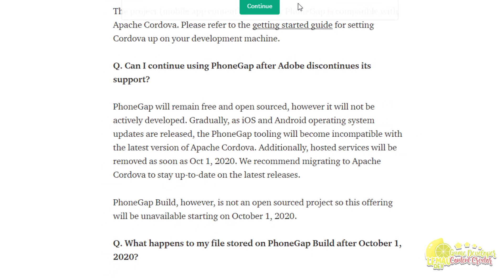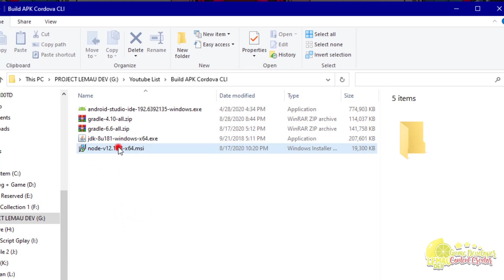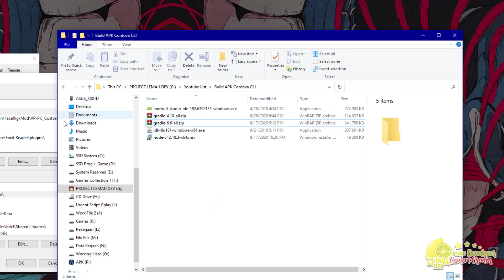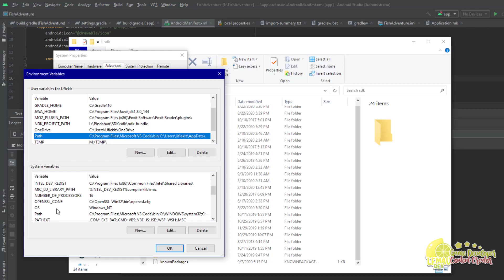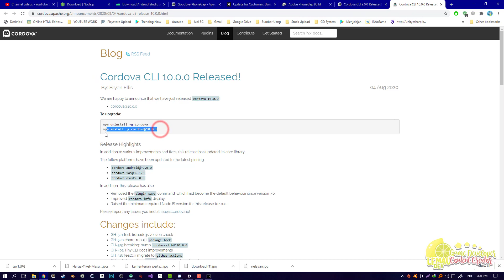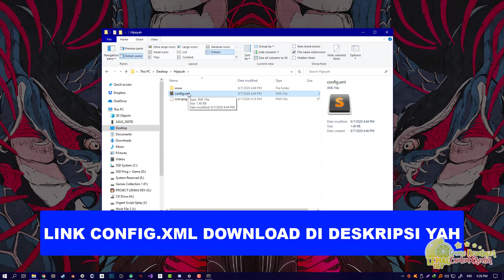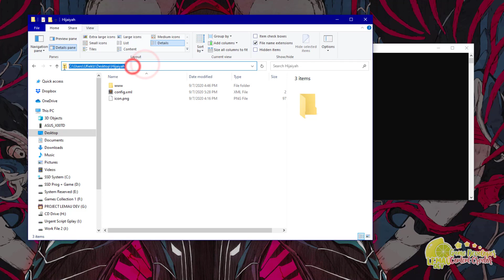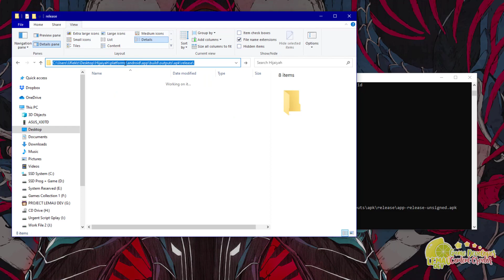Cara Build Apk Construct 2 Cordova CLI Terbaru (PENGGANTI PHONEGAP TUTUP)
halo teman teman pada kesempatan kali ini kita akan membahas bagaimana cara Export construct 2 dan Build APK android dengan menggunakan Cordova CLI

di karenakan phonegap tutup tanggal 01 oktober 2020 , membuat kita tidak ada pilihan lain selain menggunakan cordova CLI , kalian bisa lihat info updatenya disini :

kalau Males langsung Whatsapp aja yah untuk Jasa Build APK LemauDev
Whatsapp (biaya 200rb untuk build apk) free update asal 1 aplikasi/game

Bahan Bahan apa aja yang di butuhkan :
1. Node Js .

2. Java JDK

3. Android Studio + SDK

Script Refrence :
cordova -version
java -version
gradle -v
android

cordova platform add android
cordova build -release android

- Unity3D
- Construct 2
- Construct 3
- Thunkable